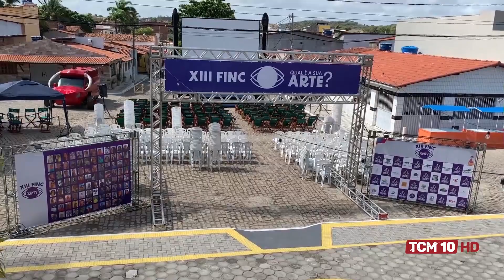Jornal da Manhã - Filmes mossoroenses serão exibidos em Festival de Cinema na Europa